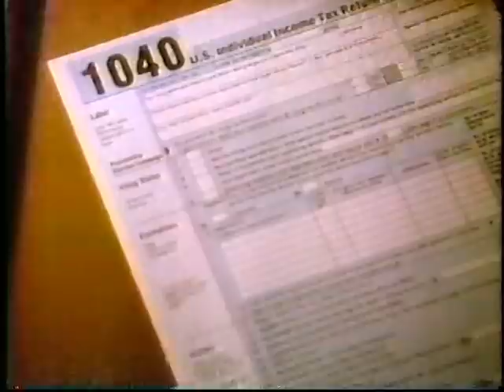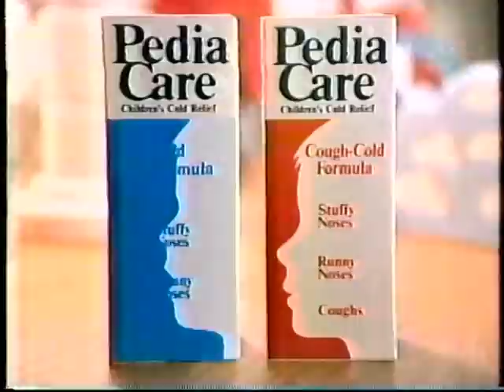Morton Downey Jr. Show Metal Episode 2 JJ French Great Kat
This is the second Heavy Metal episode Morton had in 1989. This episode I have not seen on YouTube. Panel "discussion" with a rep from the PMRC and metal musicians JJ French (Twisted Sister), The Great Kat, and Randy Mikelson from Damien. This episode is complete with commercials. The commercials are just as enjoyable as the show!